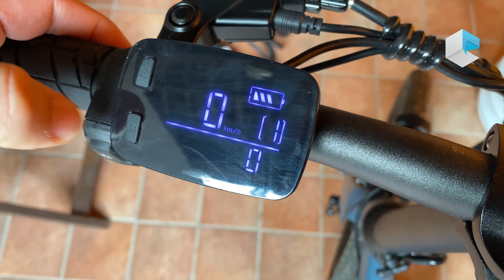Recensione ebike Fiido D11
Fiido mette a frutto l'esperienza maturata negli ultimi anni per realizzare il suo primo prodotto flagship. Fiido D11 ha un design ricercato ed originale e funzionalità al vertice dell'offerta di ebike Fiido.
In questa recensione ve la mostriamo in tutta la sua bellezza e vi parliamo dei pro e contro emersi dalla nostra prova su strada.